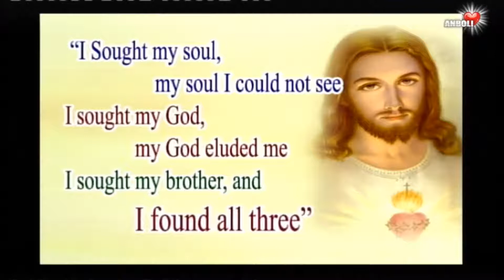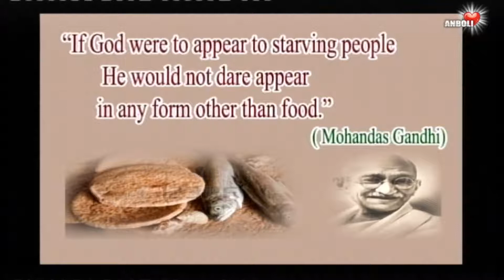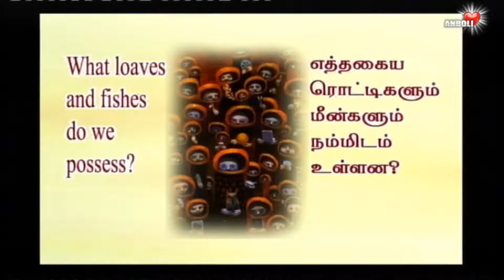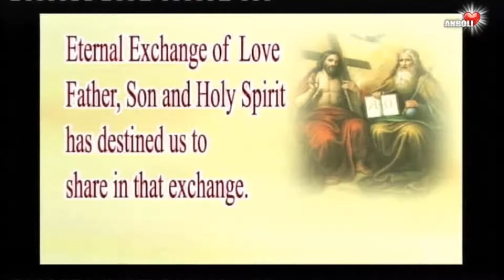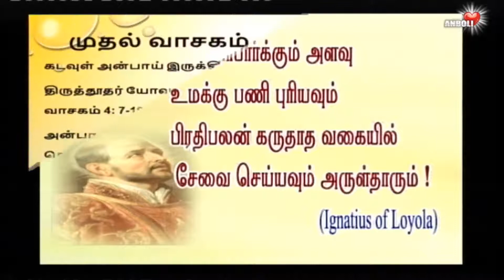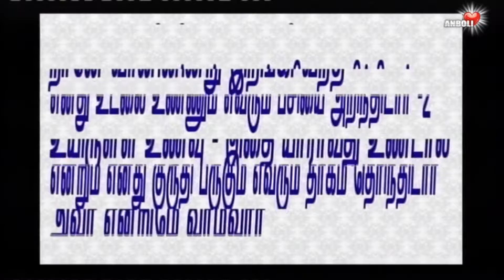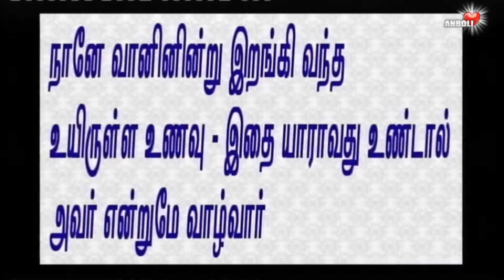ஆண்டவரே உமக்கு பணி புரிய பிரதி பலன் கருதா சேவை செய்ய அருள் தாரும்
என் ஆன்மாவைத் தேடினேன் - காண முடிய வில்லை
என் கடவுளைத் தேடினேன் - நழுவி விட்டார்
என் சகோதரனைத் தேடினேன் - மூன்றையும் கண்டேன் !

ஆண்டவரே
உமக்கு பணி புரிய பிரதி பலன் கருதா சேவை செய்ய அருள் தாரும்
-St.Ignatius of Loyola